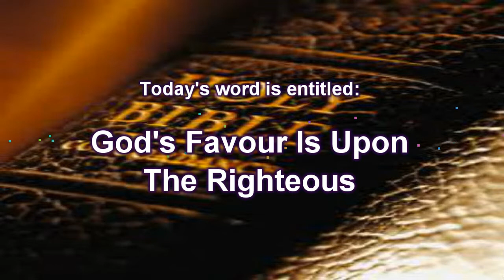Shiloh Revival Tabernacle 12.10.14 - Pastor Orville Meade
With God, all things are possible to them that believe!